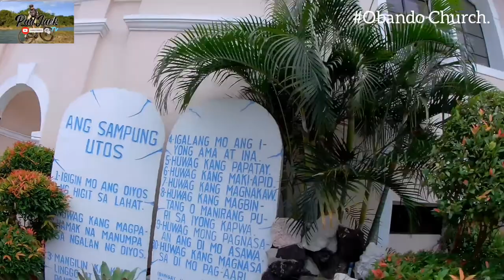Obando Church.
Recovery ride